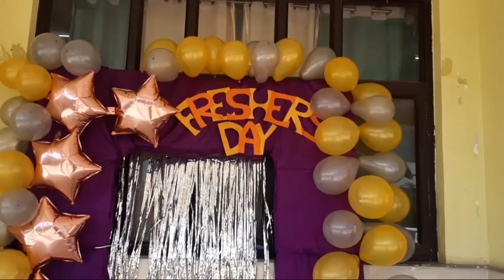GMC DODA FRESHERS DAY || BY MBBS 2ND YR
This is a short collage of photos captured during the event.

The main parts will be uploaded shortly.

music used belongs to the manufacturing company...